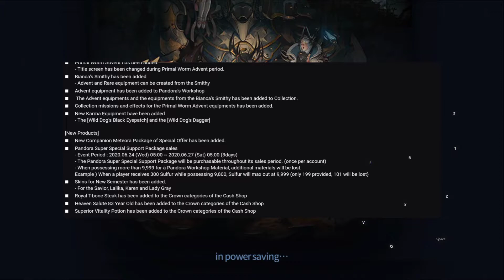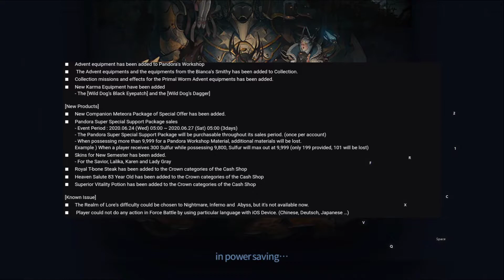Hundred Soul Patch update - 06-24-2020 - NEW NEW NEW!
What is up everybody! Welcome back to the TRCBY SHOW, today we are taking a quick look at the new patch for Hundred Soul. Come check it out!